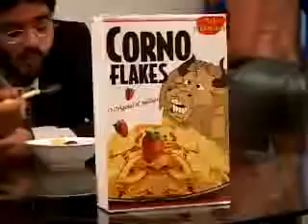Hermes e Renato - Corno Flakes